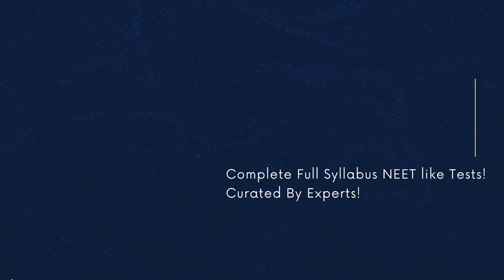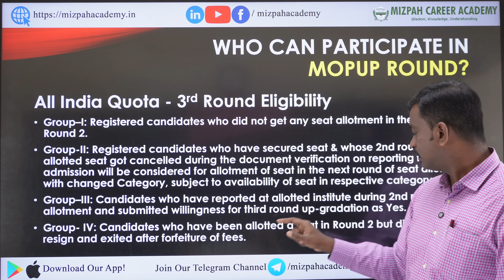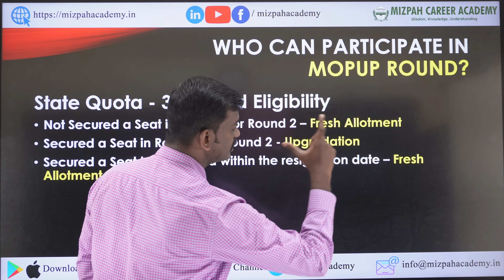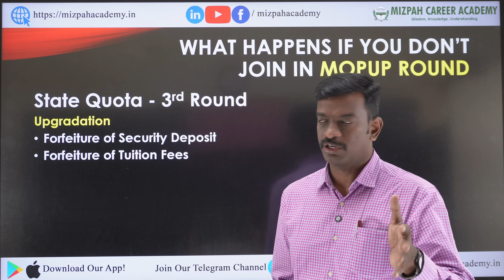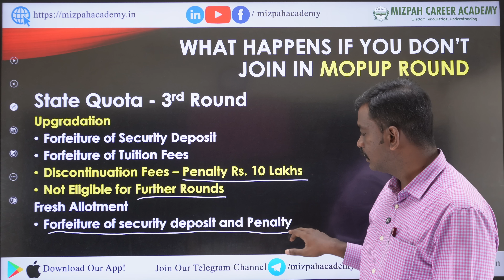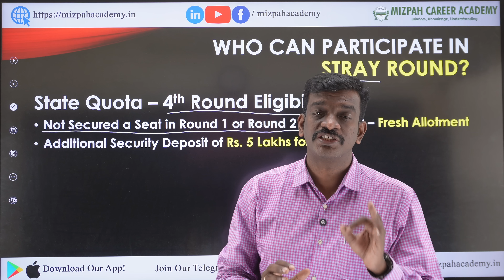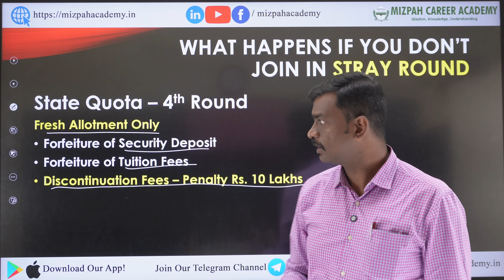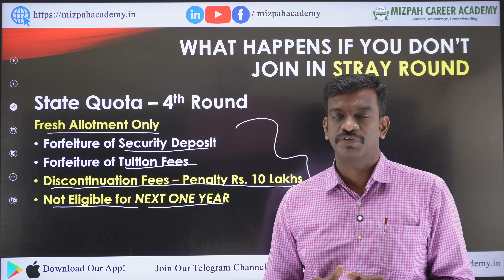Know these Rules of Round 3 - Who can Participate in Mopup Round - AIQ and State Quota Mopup Round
Know these Rules of Round 3 - Who can Participate in Mopup Round - AIQ and State Quota Mopup Round - College Opening Date for Tamil Nadu Medical Colleges - கல்லூரிகள் எப்போது ஆரம்பிக்கும்? Happy News for Borderline Students- 1231 MBBS and 930 BDS Seats in TN Round 2 - First Year MBBS Essentials - Hostel Essentials - MBBS Dress Code for Boys and Girls - All India Quota Round 2 Final Results Released - Download Your Allotment Order

Kettle - Prestige

Kettle - Havells

Bone Set

கற்பித்து கல் !
மகிழ்வித்து மகிழ் !!